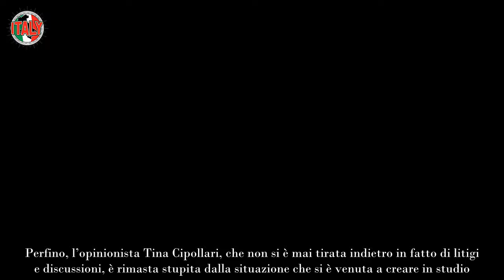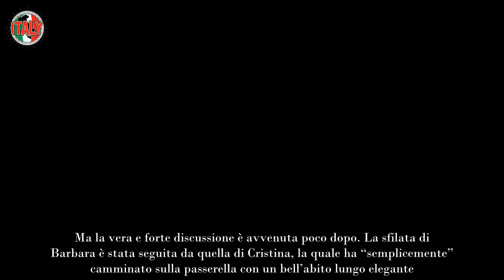Lite Choc A Uomini E Donne, Volano Insulti Anche Tina Senza Parole Cos’è Successo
Durante la scorsa puntata di Uomini e Donne, una dama del parterre ha litigato con tutti. Una situazione del genere non si era mai vista.

Nel corso dell’ultima puntata del noto programma Uomini e Donne, è scoppiata un lite importante tra alcuni protagonisti del dating show di Canale 5. All’interno dello studio, tutti sono rimasti senza parole e scioccati dalla situazione. Una cosa del genere si era vista molto raramente.